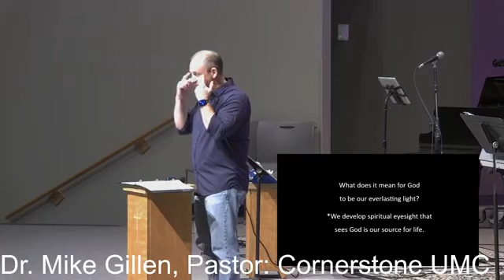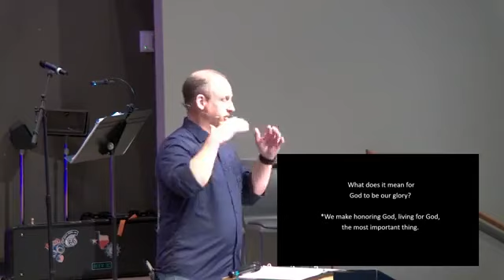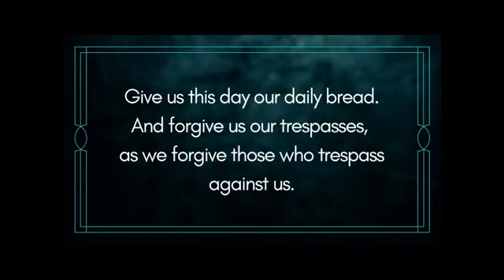10.17.21 | Modern Worship | 10:30 am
Livestream of Modern Worship for October 17.